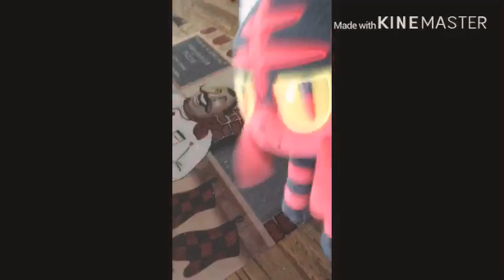Vine Shorts Episode 6: Africa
Seriously